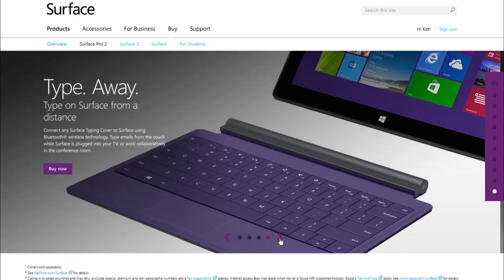Reel 2014 1min